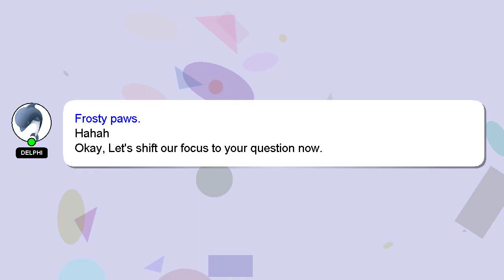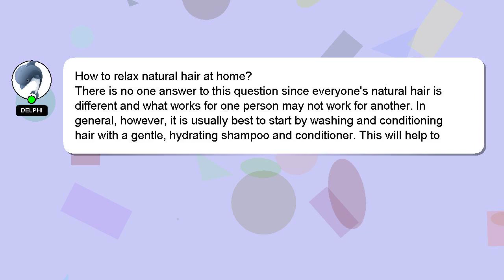How to relax natural hair at home?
A brief introduction of myself, Welcome, I'm Delphi. I help you answer your questions. - How to relax natural hair at home?

Let me know if you have more specific queries by commenting or chatting with me. Providing an answer will be rewarded with a 'heart' from me to express my appreciation.

*2 What we are experimenting :*